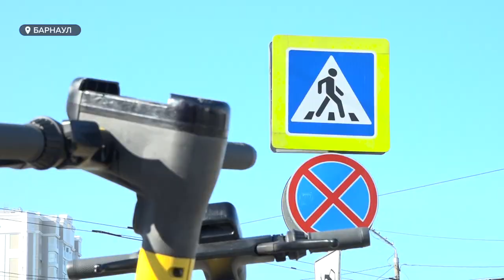Депутаты БГД провели рейд по парковкам электросамокатов в Барнауле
Бросают на остановках и в непосредственной близости от пешеходных переходов - самые распространенные нарушения при парковке электросамокатов.
Сегодня депутаты барнаульской городской думы, специалисты комитета по дорожному хозяйству провели рейд по улицам Барнаула, чтобы проверить на сколько любители прокатиться с ветерком соблюдают новые правила благоустройства.